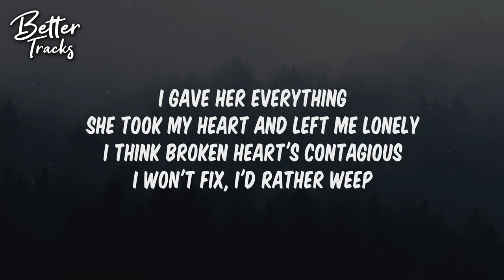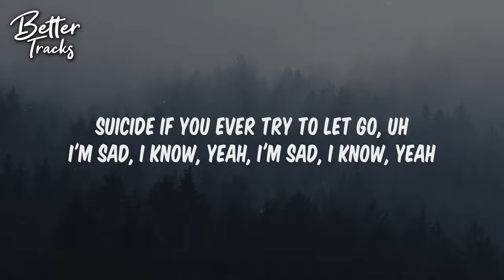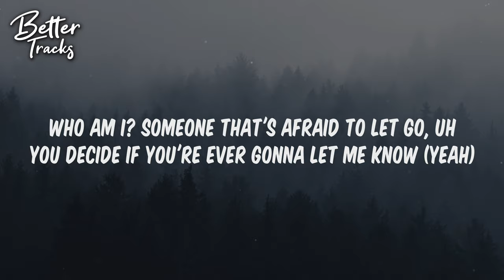XXXTENTACION - SAD! (Clean) (Lyrics) 🔥 (SAD Clean)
🔥 Follow Better Tracks on Spotify! 🔥